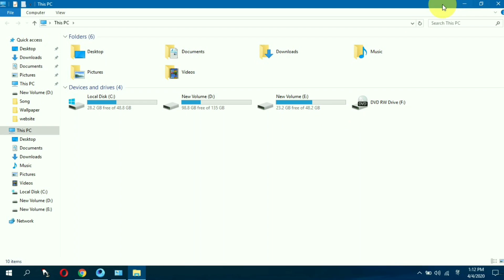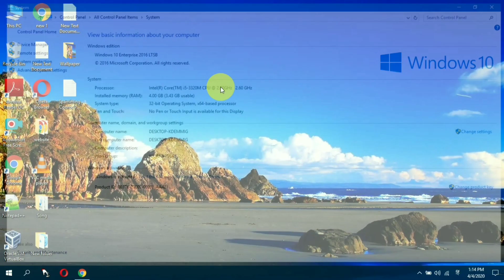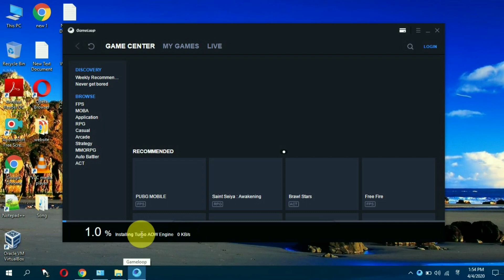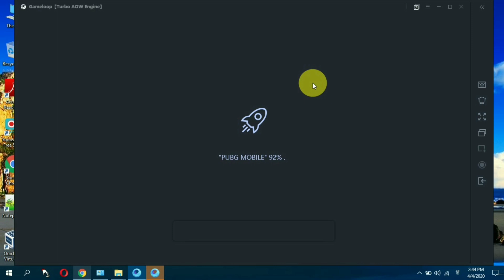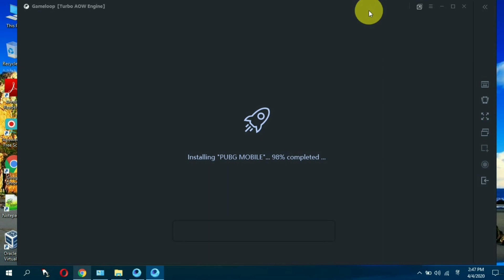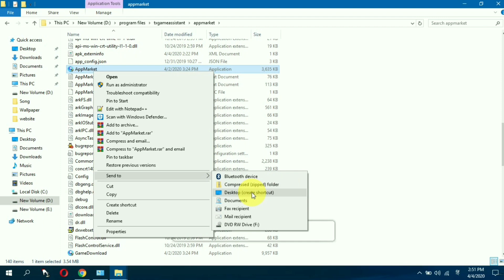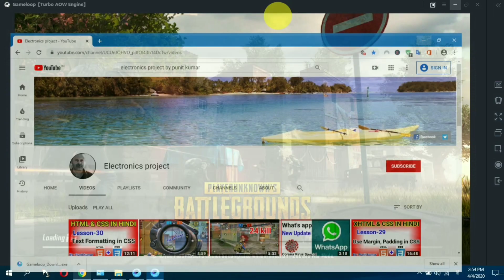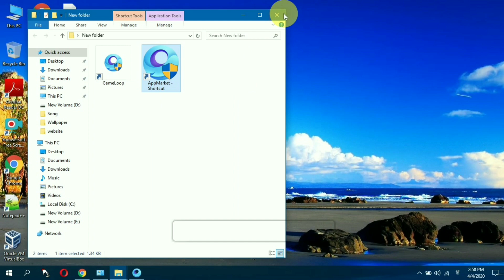|How to Download PUBG Mobile on PC|install pubg in pc/laptop|Electronics project by punit kumar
Hello Guys...

pubg lite
PUBG LITE
PUBG Mobile